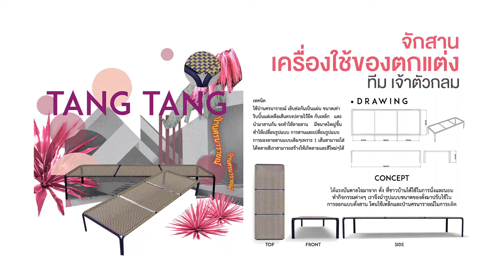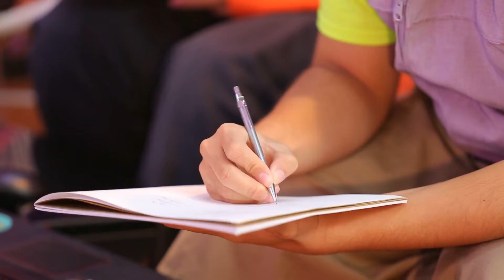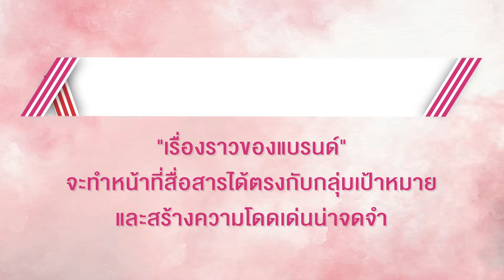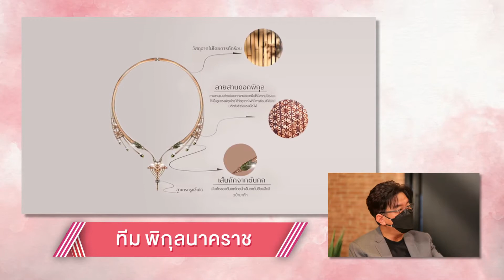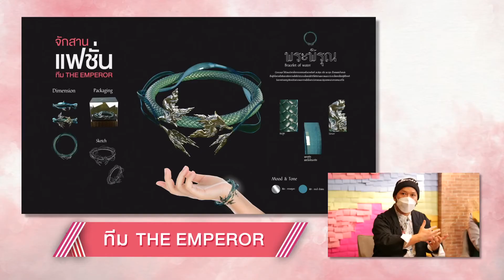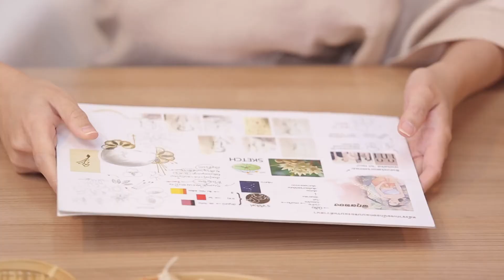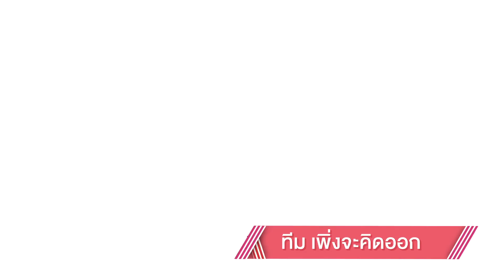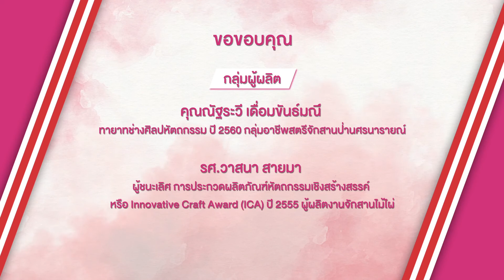รายการสงครามทำมือ SACICT War Craft ep3